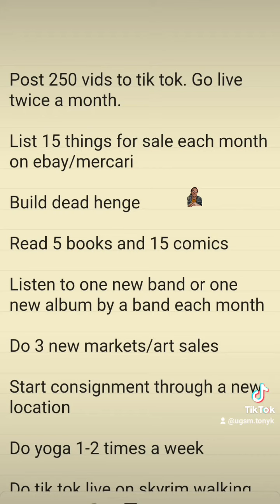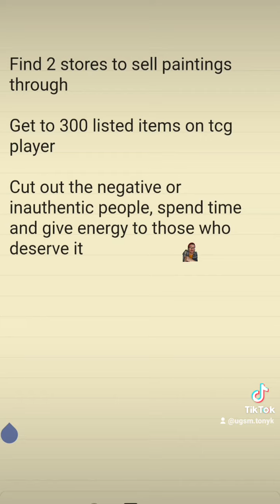New Years list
let me be open with you for a bit